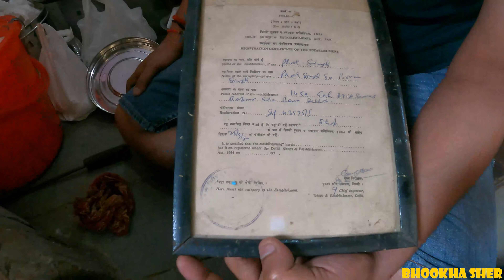HABSHI HALWA की Full Making 6 घंटे के बाद बन कर आया delhi का Hidden Gem | Lost Recipes of India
Hello Dosto To Kese Ho Ap Loge Me Bhookha Sher aa Gya Hu New Video ke Sath...

Show Some Some On This Video And Share With Your Frnd

Anchor :- Neerajkoli
Vedio Graphic :- Neerajkoli
Vedio Editor :- Neerajkoli

Pyaar Kamaooo !!💕